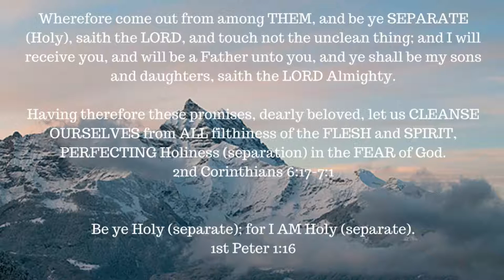ONE A DAY for the soul -- 8-20-17 -- Luke 11:1